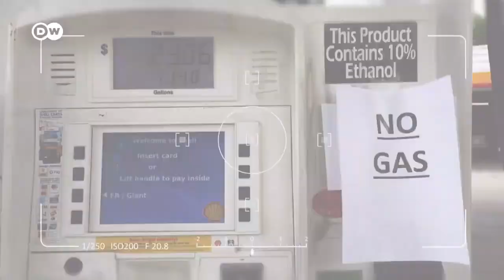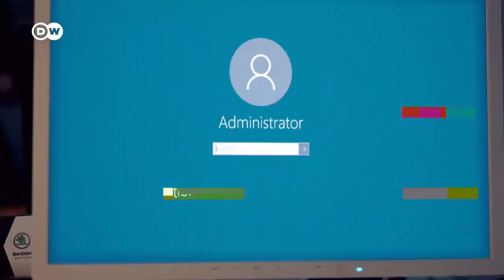THE IMPACT OF CYBERATTACKS ON CRITICAL INFRASTRUCTURES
Cyberthreats to critical infrastructure are one of the most significant strategic risks for the digital age, threatening national security, economic prosperity, and public health and safety.

The world's critical infrastructure suffered 13 cyberattacks every second in the year 2023.

 If critical infrastructure is compromised, it could lead to the disruption of essential services such as power, water, and transportation.

Data loss: Cyber attacks can result in the loss of sensitive data, which can have serious consequences for individuals , organizations and nation at large.